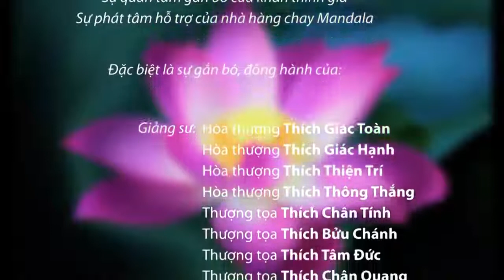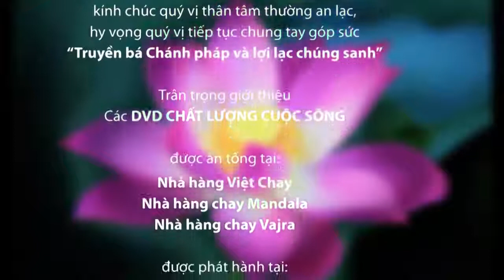Khangser Rinpoche - Suy Nghĩ Tích Cực Trong Cuộc Sống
Quý vị đăng ký để nhận video mới nhất từ Bồ Đề Tâm Vương
Đề tài: Suy Nghĩ Tích Cực Trong Cuộc Sống
Thuyết giảng:  Tôn sư Khangser Rinpoche tại Chất Lượng Cuộc Sống Kỳ 108.